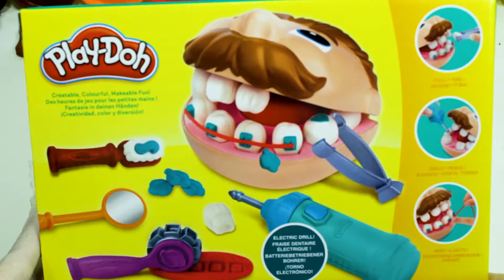Learn Colors making teeth PLAY DOH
Hi everyone! Welcome again to my chanel  (°u°)/

Today we are going to Learn Colors making teeth PLAY DOH

If you LIKE us, you can offer one coffee and  BE OUR PATRON!!!

Hi Kids,
Thanks for landing here again, on our Kids, Family Friendly, Toddler and toy Videos Channel
I hope we have together a lot of fun.
Thanks again for visiting their channel.

My favorite Videos, tell me if you like it with a commentl!!